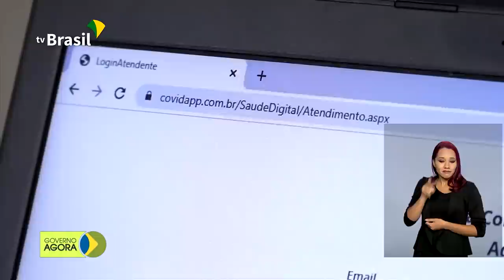FAB transporta respiradores para reparo em Minas Gerais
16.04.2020 - Uma aeronave da Força Aérea Brasileira (FAB) transportou 9 respiradores de Brasília para reparo em Belo Horizonte. A FAB atua no enfrentamento ao coronavírus transportando medicamentos, álcool gel, máscaras e outros itens de saúde. Cientistas brasileiros estão perto de encontrar um medicamento para tratar a Covid-19.